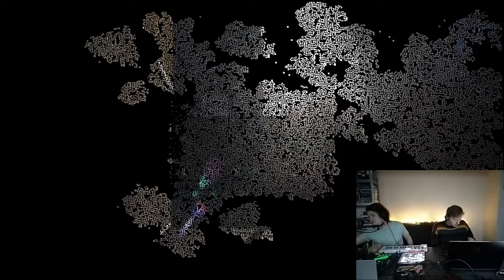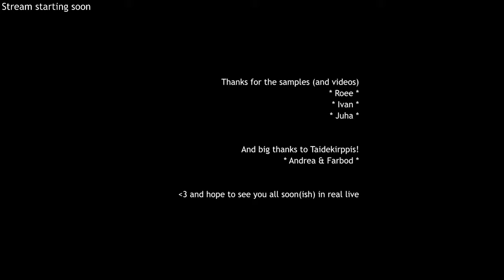Live at Taidekirppis / Session 1: ALOES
Taidekirppis proudly presents “Live at Taidekippis”. The project will create a platform for artists and other cultural workers based in Finland to present their practice through online streaming from their laptops. The invited artists, curators, musicians or cultural workers will have a one-hour live show which they can utilize in the form of a musical or non-musical performance, talk, discussion, lecture, presentation, etc…
Due to the current situation with the epidemic, this live feed would be performed either at the home or place of quarantine of each person. We hope to continue these sessions also with in-house audiences after the limitations in gatherings are lifted.

We are proud to announce that our first-ever live session will feature ALOES.

ALOES creates atmospheric soundscapes with pop-like melodies, vocals and occasional crude beats that interact with live generated images. Through their custom software and self-built instruments, they play with compositions of ambient structures, melodic elements, voice, landscape and particle-based visuals. New media artist Alex van Giersbergen and sound artist Marloes van Son (born in NL, based in Helsinki) combine efforts in this audiovisual collaboration.